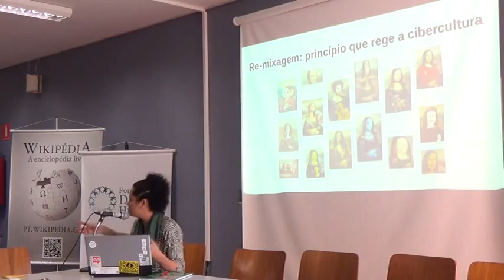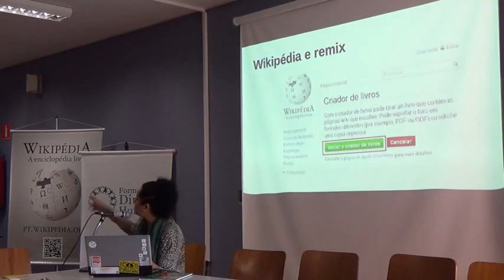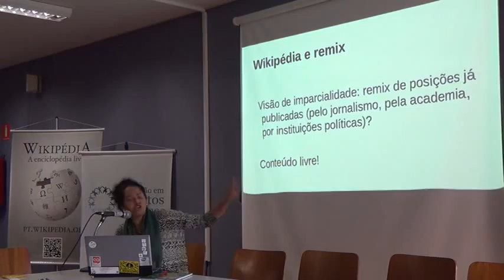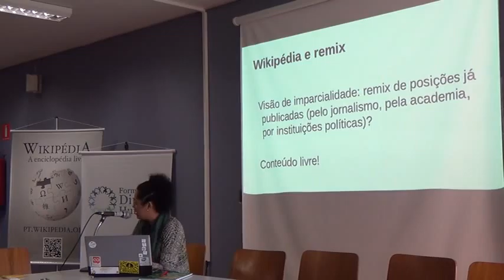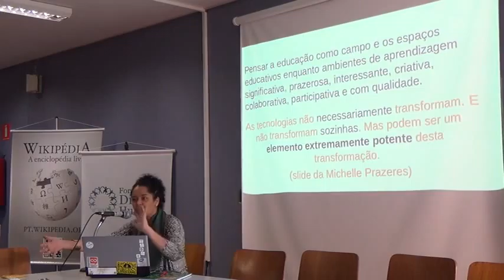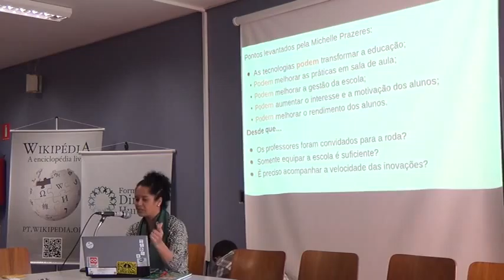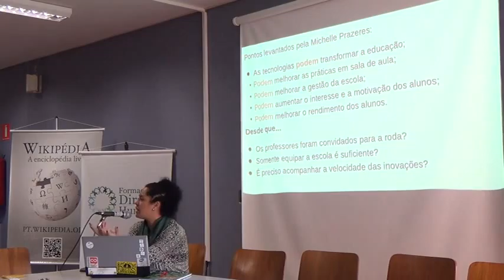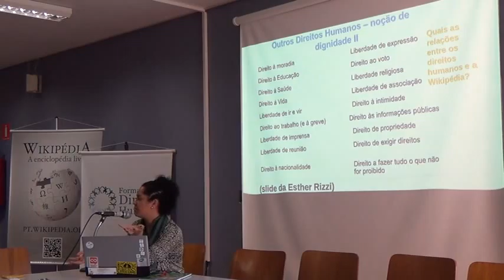03 aula b 02 720